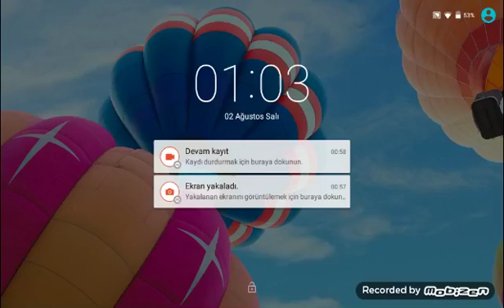Dream league 14 oyunu